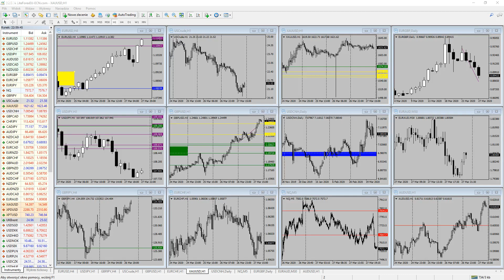FX Weekly Open: UK lower rating, US coronavirus, GBP, JPY, NQ Price Action Manipulation 29.03.2020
Hi Traders,

Fitch lowered UK rating, will GBP react ?
UK is NOT ready for coronavirus, that for sure will move pound
US cases are growing fast + Trump pmentioned NY lockdown ( creating panic there LOL )
See possibilities for more short squeeze on indices...
USD will be higher, Jobless Claims and NFP in focus

Forex weekly open comment

Risk Warning: Trading on financial markets carries risks